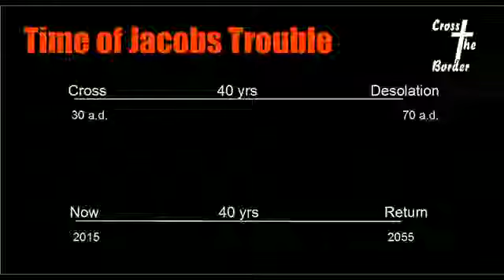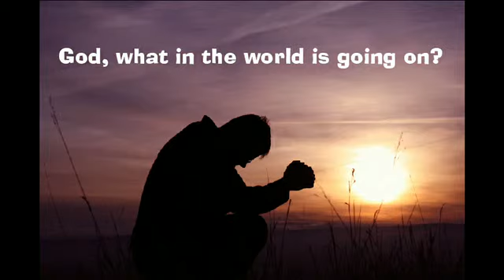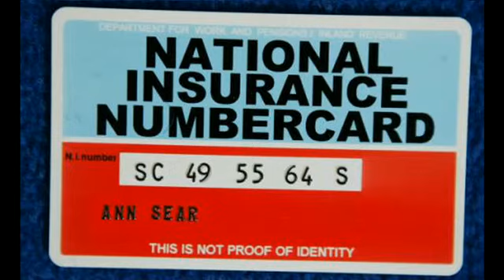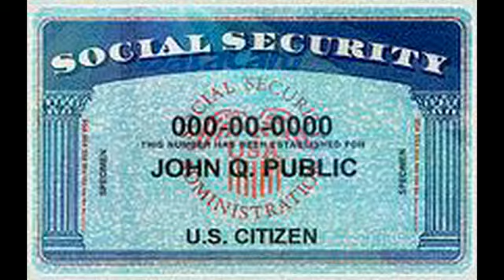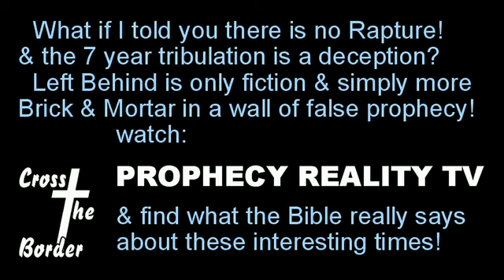Tom Friess Exposes The Global Vatican 04